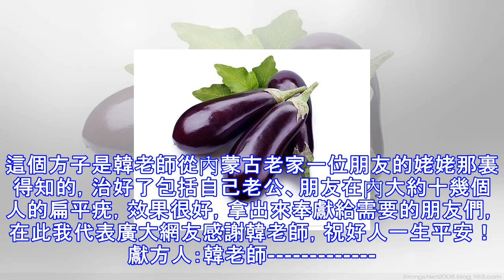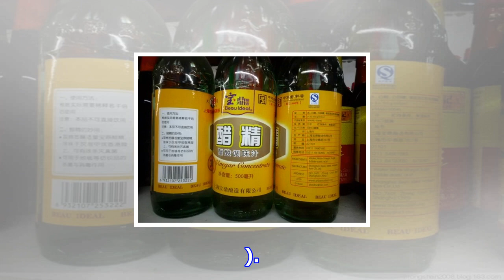茄子尾巴治療扁平疣，神效!【健康常識】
蒂把的水，使勁擦扁平疣，我擦了幾次，眼皮和臉上的扁平疣就沒有了。神效啊！扁平疣，我擦了幾次，眼皮和臉上的扁平疣就沒有了。神效啊！扁平疣用醋精、七天去無蹤！治療扁平疣的方子：醋精、麵粉適量調成糊敷在扁平疣上面，幹了再抹一層，每天不限時間和次數，一般連用七天不知不覺就好了，而且不留疤痕。這個方子是韓老師從內蒙古老家一位朋友的姥姥那裏得知的，治好了包括自己老公、朋友在內大約十幾個人的扁平疣，效果很好，拿出來奉獻給需要的朋友們，在此我代表廣大網友感謝韓老師，祝好人一生平安！獻方人：韓老師 治療扁平疣生茄子效果...